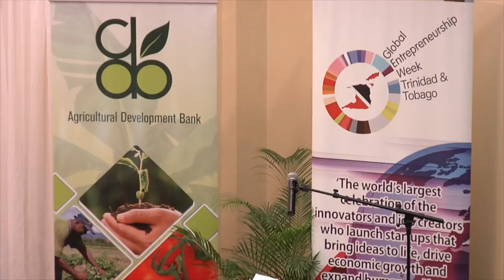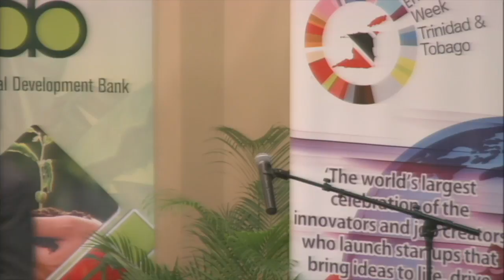GEW Youth Agri Symposium